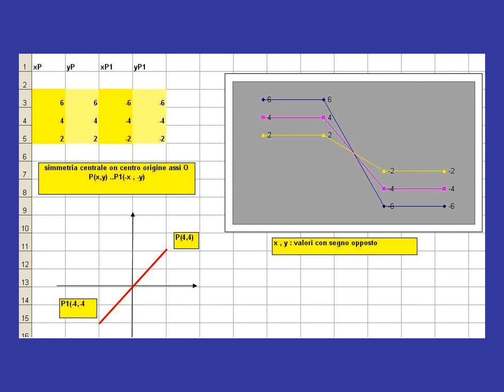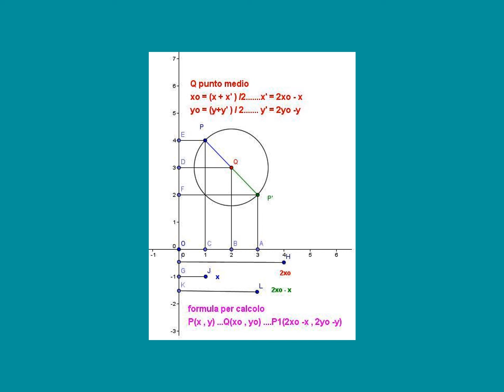simmetria con centro O, Q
descrizione sintetica per immagini :
simmetria centrale punto rispetto centro O, centro Q